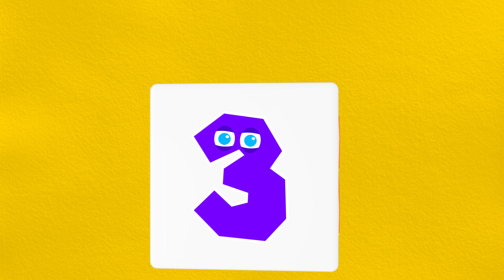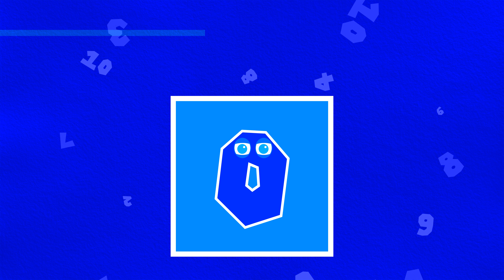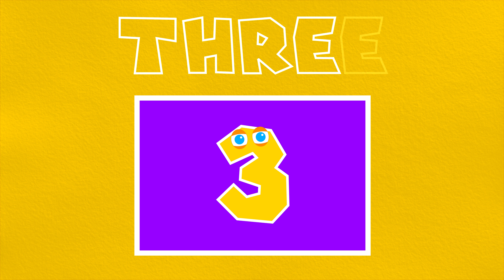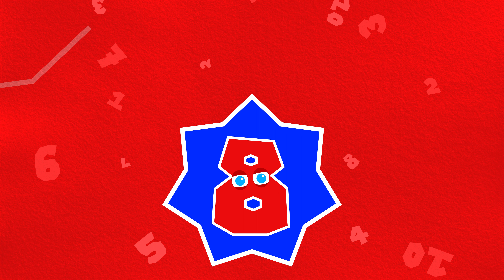Let's Learn Numbers For Kids #05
Fun Colors For Kids is a fun and educational channel aimed at the youngest. It contains videos to learn colors, numbers, the alphabet and even shapes. The child will be able to enrich his vocabulary and put words on everything around him. The channel exists in 3 languages: English / French / Spanish.